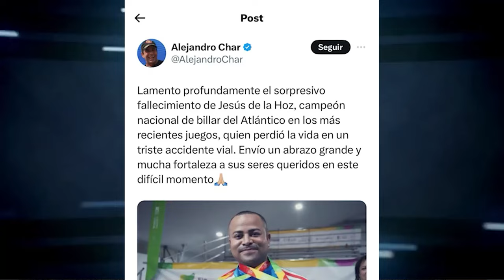CLICK CNC 31 ENE BARRANQUILLA SE SOLIDARIZÓ CON FAMILIARES DE 'ARETICO', CAMPEÓN MUNDIAL DE BILLAR